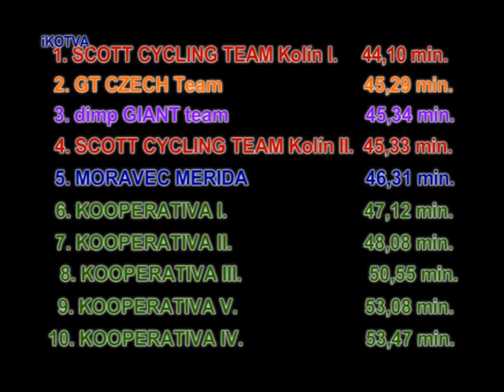Mistrovství ČR XC MTB horských kol - štafety.mpg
Mistrovství ČR XC MTB horských kol - štafety